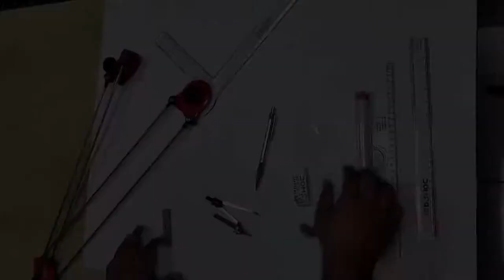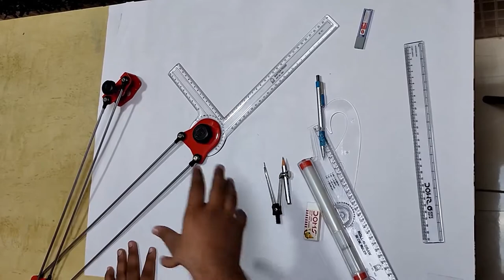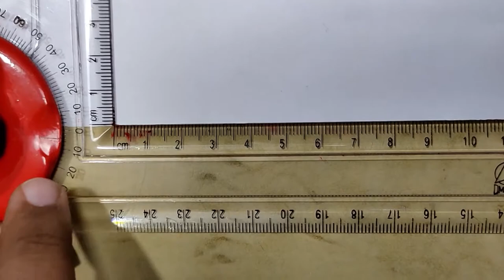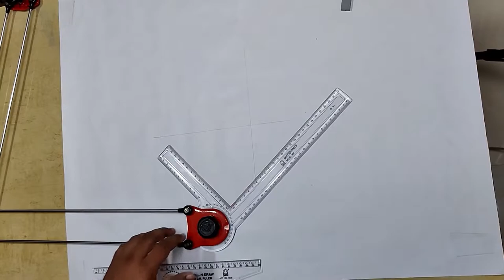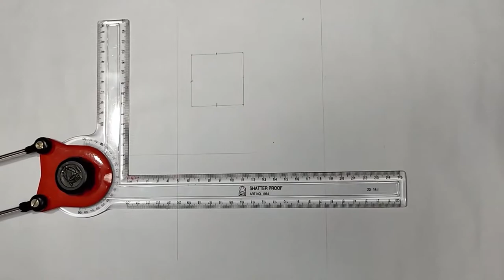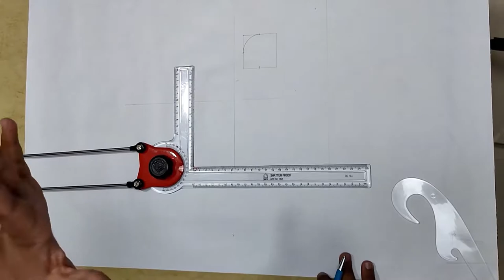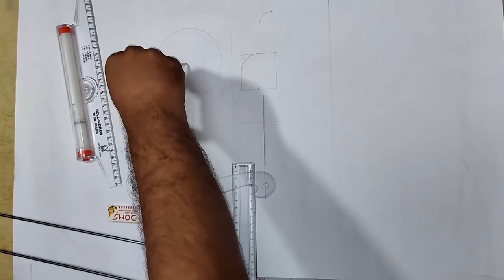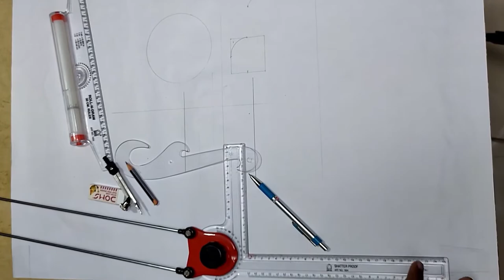Engineering Drawing Tools | Engineering Drawing Lectures in Hindi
In This Video is we will see then Engineering Drawing Tools

Semester 02 -

Technical & Placement Preparation :

In This Video is we will See Methods to Turn on SCR  in Engineering Drawing

Semester 02 -